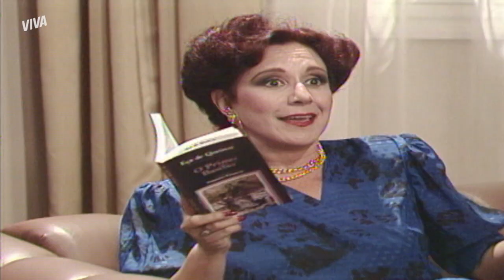APARÍCIO PROCURA RICARDO | SASSARICANDO | CAPÍTULO 2 | MELHOR DO DIA | VIVA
Teodora tira a presidência de Aparício e ele fica inconformado! Para tentar recuperar seu cargo, ele liga para Ricardo, marido de Aldonza, pedindo ajuda. No que será que isso vai dar? Descubra em SassaricandoNoVIVA!

INFORMAÇÕES:

Capítulo 2
Exibido dia 9 de setembro de 2020, quarta-feira